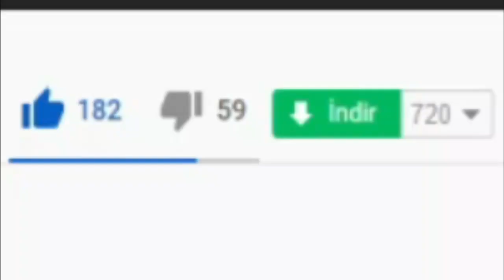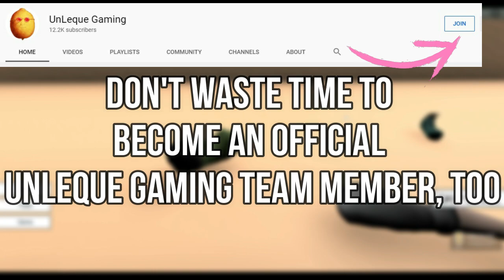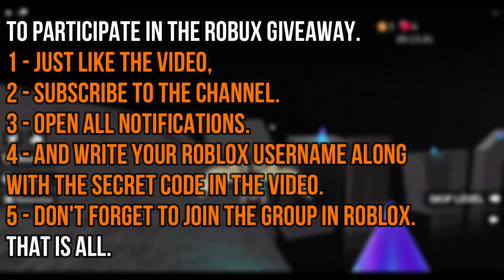ALL NEW SECRET *OP* CODES! 🐱‍👤 Roblox Ninja Rush Codes 🐱‍👤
I have put together all the new secret codes of Roblox Ninja Rush in this video. Ninja Rush is a Roblox game where you defeat enemies and develop your own items with your ninja character. Have a good time.